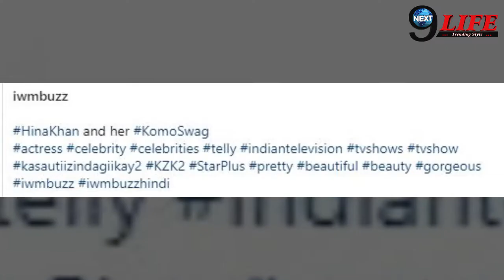Kasauti Zindagi Kay|A Very GOODNEWS for Hina Khan’s Fans|इस तरह लौटी हिना खान, कोमोलिका ने बदला रूप